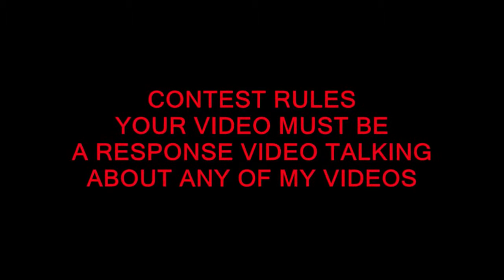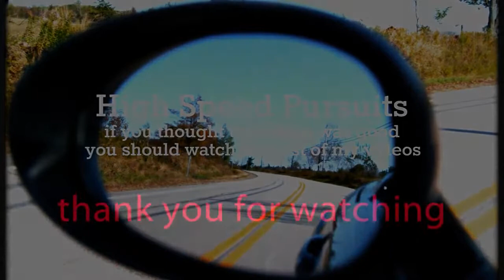Florida Police Pursuit Carjacked Ford F150 Cops Use K 9 On Driver HLN News mp4